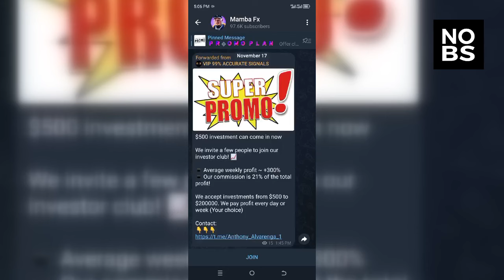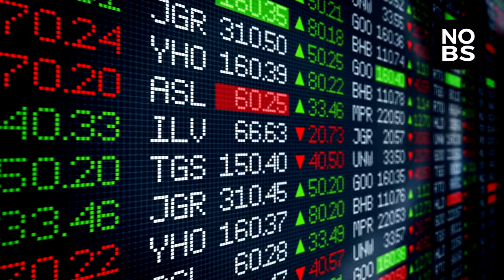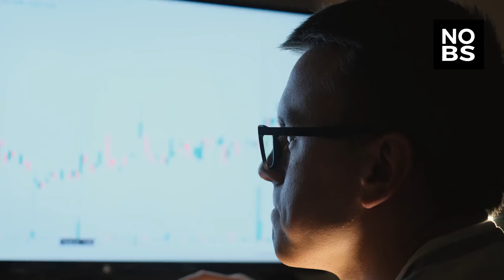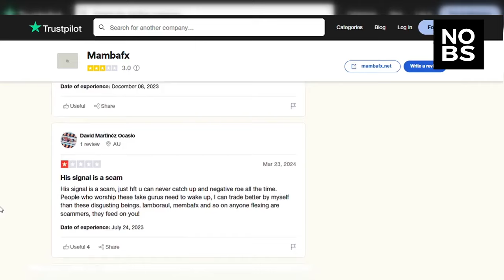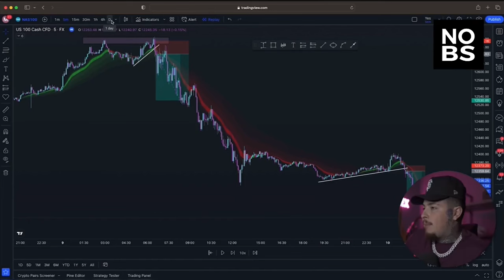Is MambaFX Actually Legit or a Scam? [Strategy Exposed]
In this video we take a closer look at MambaFX and whether his FX trading strategy is actually legit. We look at how it works, and what others are saying about his signals.